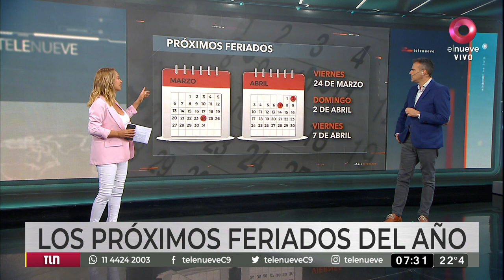¿Cuándo es el próximo feriado en Argentina en este 2023?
Te damos un adelanto. Cae viernes y se transformará en un feriado largo de tres días.